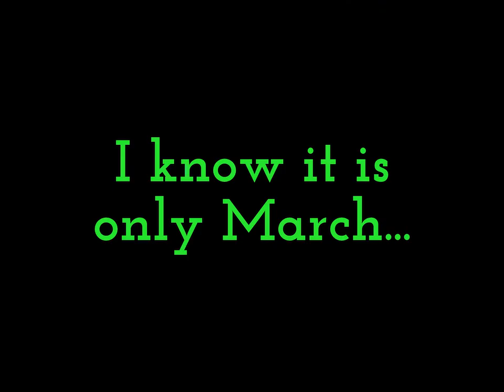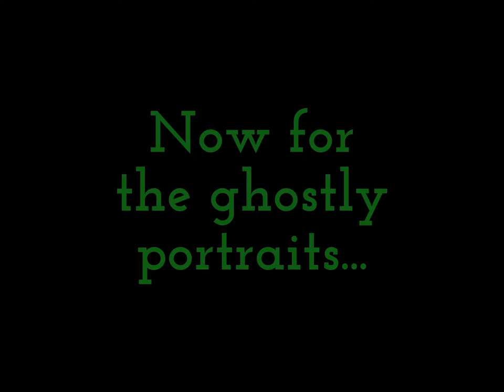Zentangle Gothic Frames: Mixed Media Art With Sakura Souffle